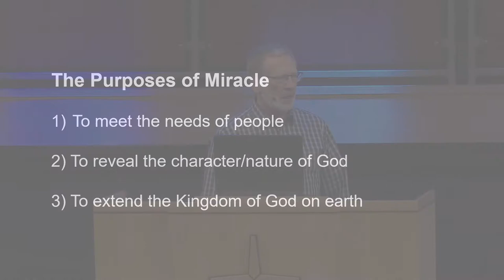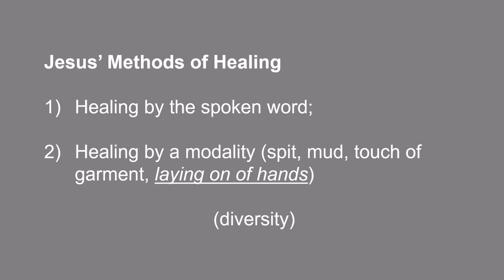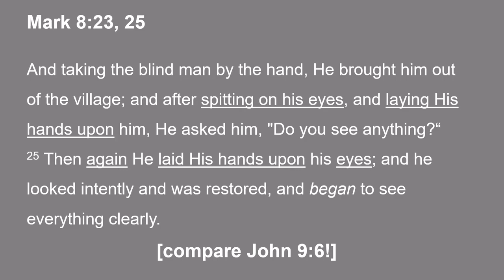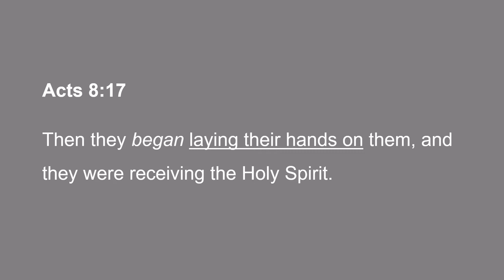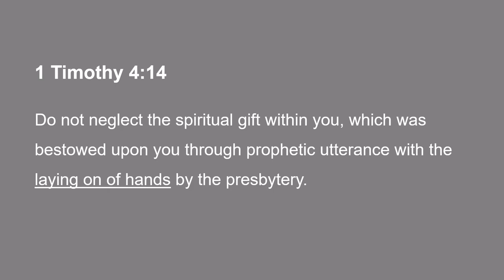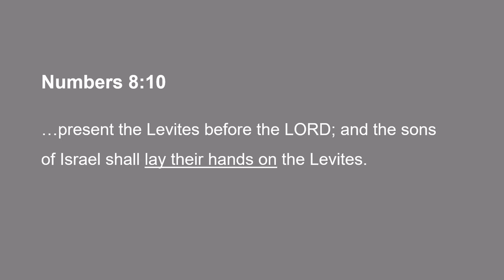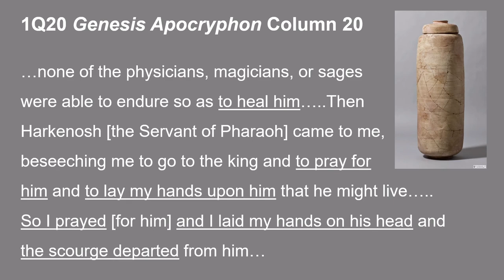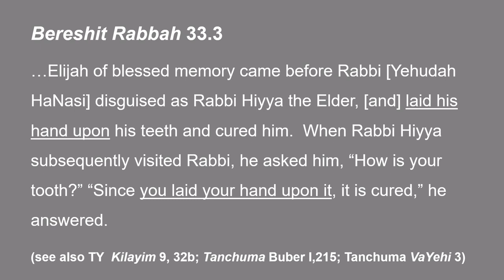The Miraculous Ministry of Jesus: Healing | Dr. Wave Nunnally | Fresh Wind 2021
Session 1 of Dr. Nunnally's teaching session on Saturday, June 5.